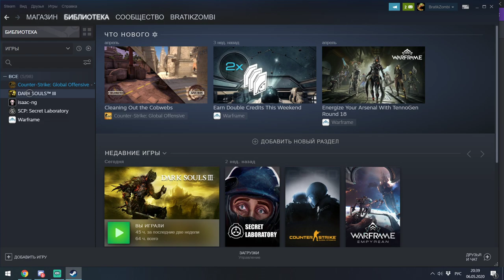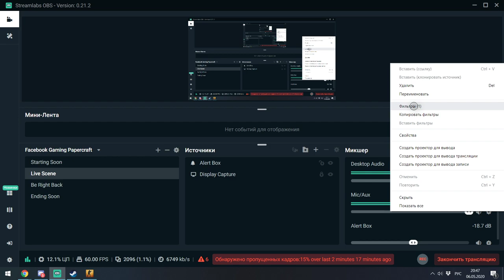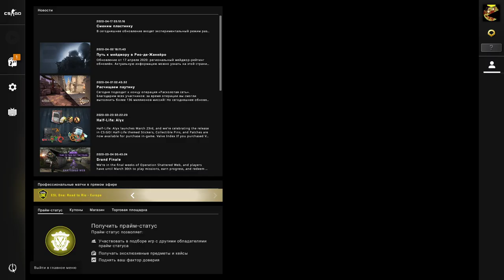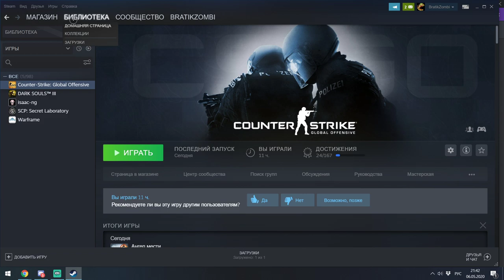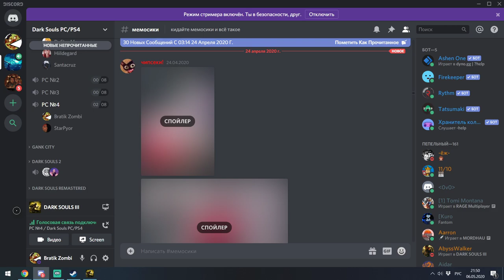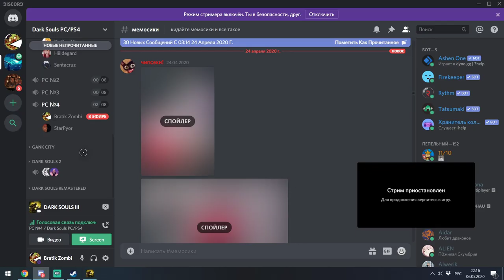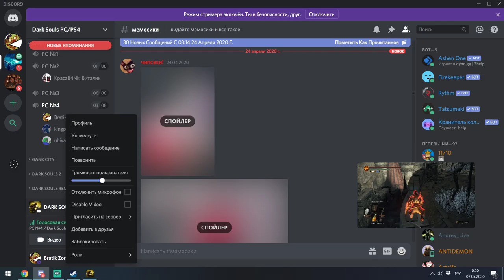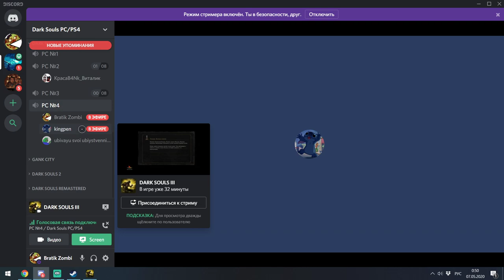#11 | Duck Sauce III | Ashes of Ariandel